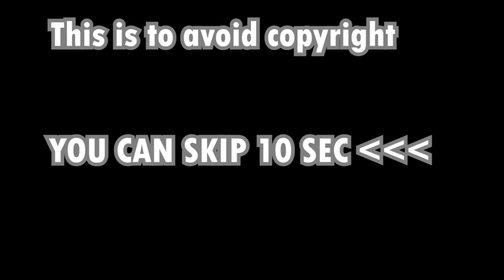John Clark almost Died | Without Remorse